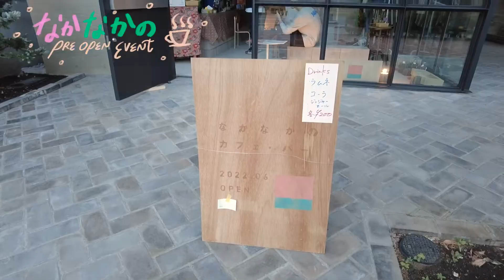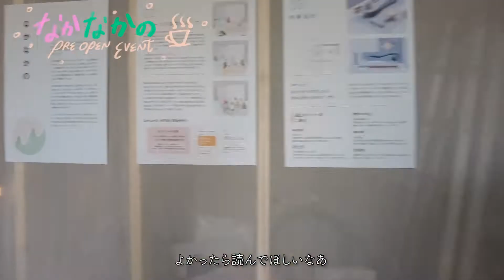【カフェ】中野の新名地！友達がオープン予定のカフェバーに行ってきたよ🥰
中野坂上から大通り沿いに少し歩いたところにあるなかなかのカフェ・バー☕️

同世代のメンバー5人ではじれられたカフェで、おしゃれでエモくて散歩のついでにほっと一息つきたい☕️

オープンは6月中旬でもうすぐらしくてたのしみぃ！🌸

動画作るTipsとか副業tipsとか。。

グラフィックデザインのポートレートです。

Thank you for reaching out to me!